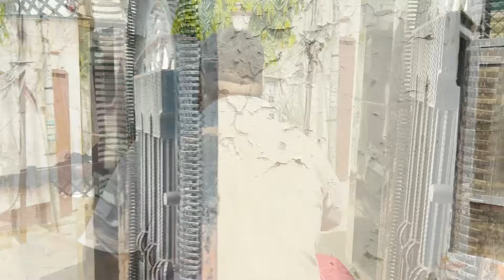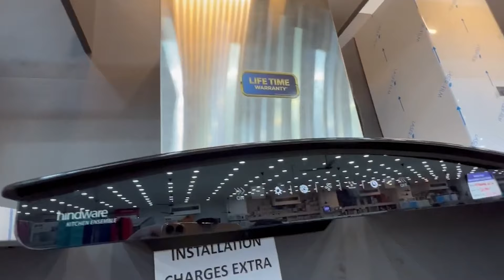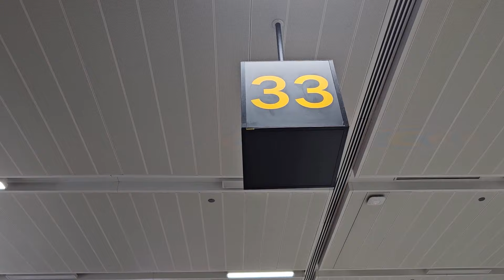Comey Funny Laughter Videos ||ਪਤੀਲਾ ਜੀ ਦੇਖੋ ਕਿਦਾਂ ਡਿੱਗੇ ha 😂